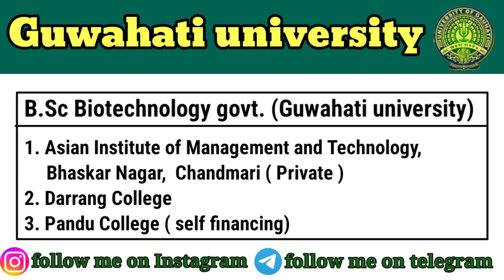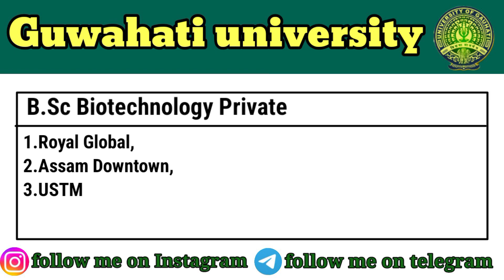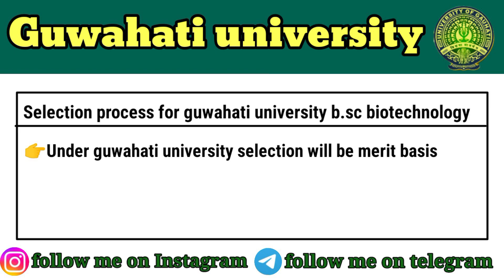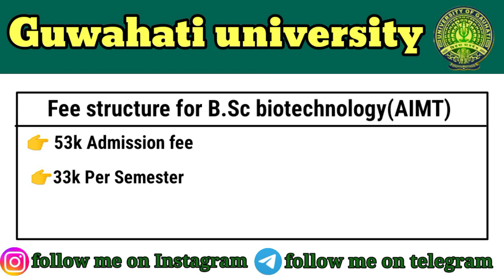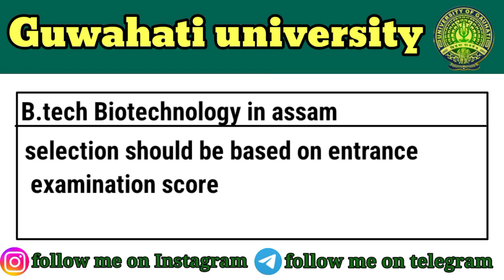B.Sc Biotechnology admission 2023 ll admission procedure for bsc biotechnology